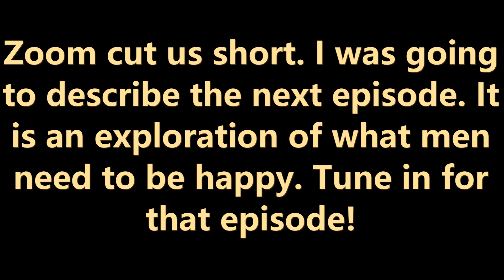U Talk Show | Man Week! | An honest look at our problems!